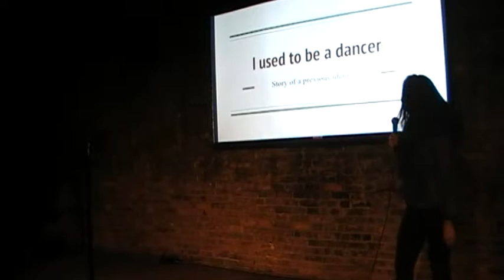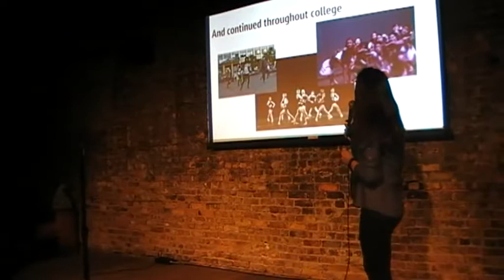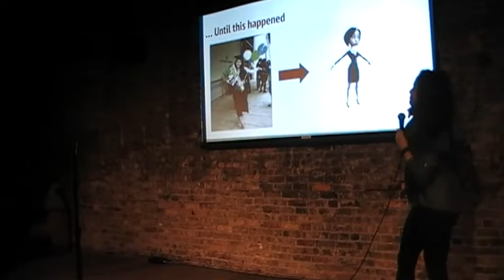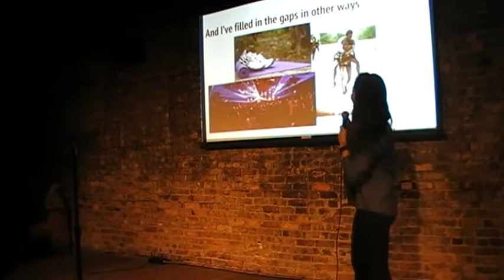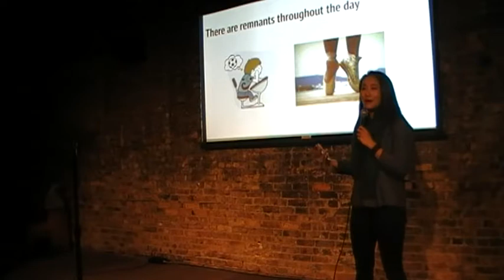Joan Wang - "I Used To Be a Dancer"